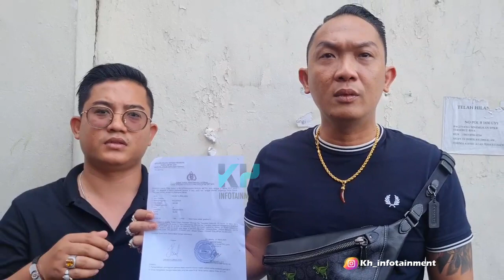JHON LBF KEMBALI LAPORKAN 0KNUM PENGACARA TERKAIT HAL INI